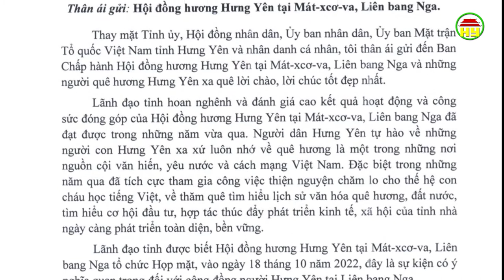Hội đồng hương Hưng Yên ở Moskva Liên bang Nga tăng cường gắn kết cộng đồng